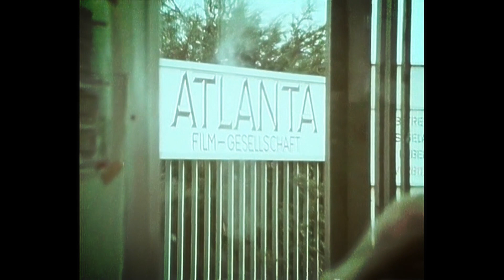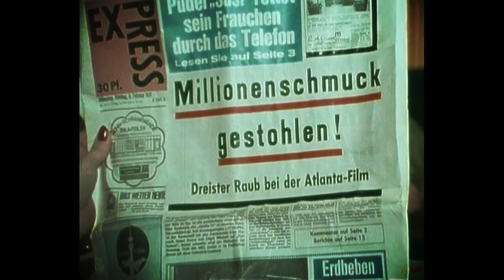10- Bitte (k)eine Polizei Folge10 - Hinter den Kulissen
Hallo, in einem Filmstudio gibt es eine gewisse Lady die es überkanditelt mag, weil Schmuck da ist! Doch Schmuck teuer und Vorsicht... deswegen Fall für
Bitte (k) eine Polizei ...
Vorhang auf und Film Ab!